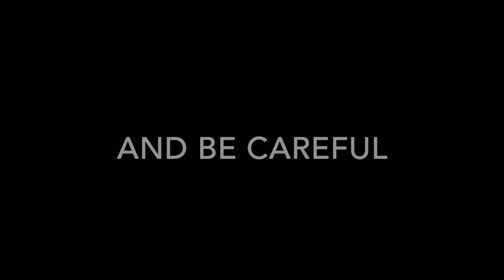Apocalypse on the Christmas Tree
A happy little Christmas Song about peace, joy, and the end of the world.